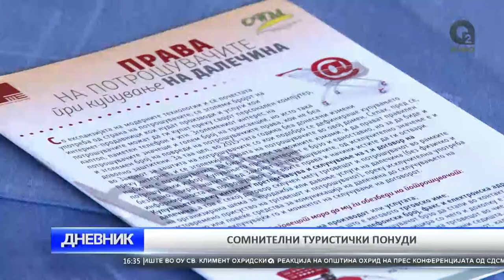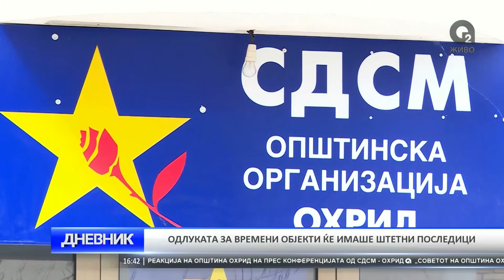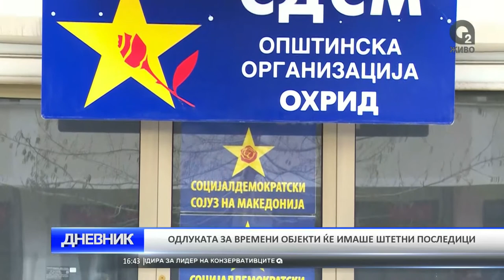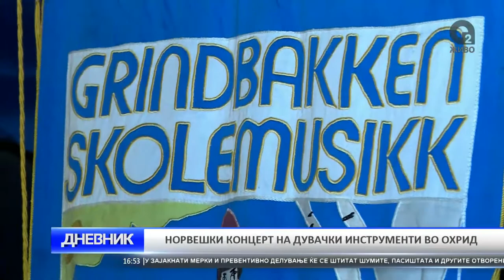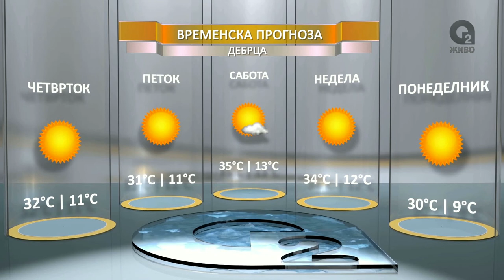O2 DNEVNIK 30 06 2016